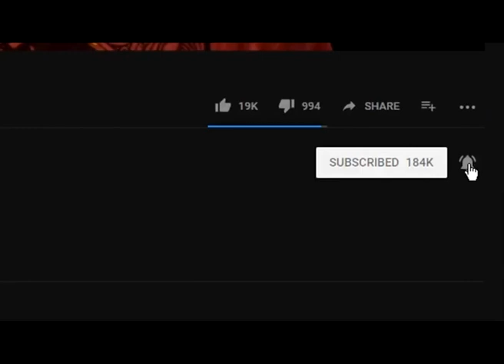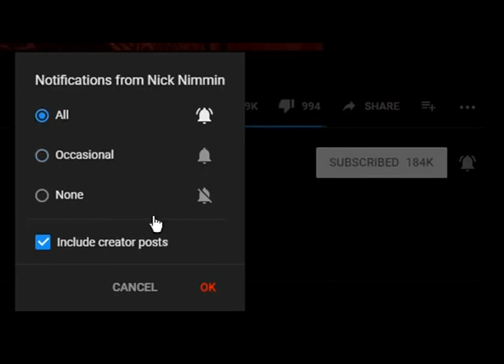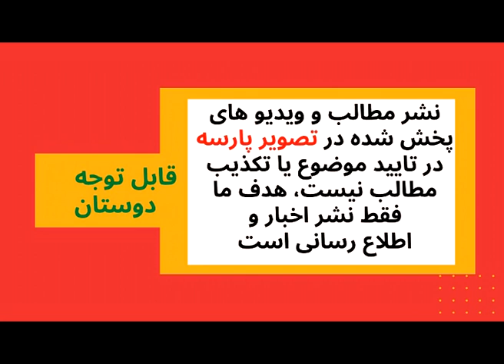پیام شاهزاده رضا پهلوی بمناسبت قیام مردم درآبان98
پیام شاهزاده رضا پهلوی بمناسبت قیام مردم ایران وکشتارجوانان درآبان نود وهشت  98
سپاس ازمهرشما با لایک ها، اظهارنظرها وکامنت هایی که می گذارید که می تواند رهگشای ما باشد
گزارش_ما تصویر_پارسه PersianMusic شاهزاده رضا پهلوی#ترانه ایرانی#موسیقی ایرانی#سینمای ایران#سریال ایرانی#گلچین_ایرانی